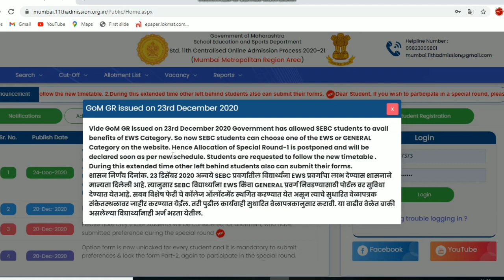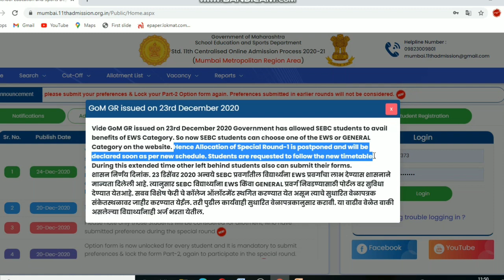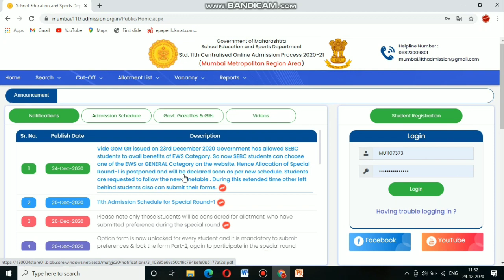Special Round 1 Today's List Postponed|SEBC Students Can Apply In EWS|11th Online Admission Process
Special Round 1Date Postponed|SEBC Students Can Apply In EWS|Everyone Apply For Spl Round Now|11th Online admission 2020

Mumbaiwale Sir
Educational Update, Career Related Videos and Maths Videos